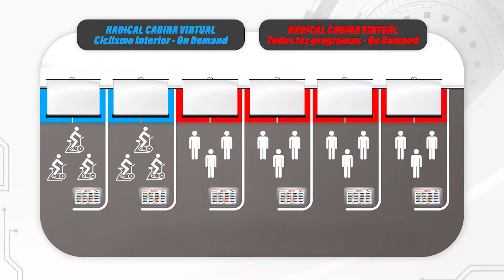Cabinas de Fitness Virtual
Nathaniel Leivas -  Ceo & Founder Radical Fitness Central